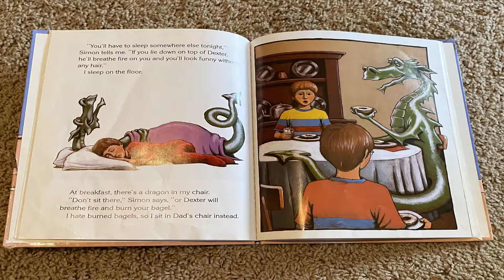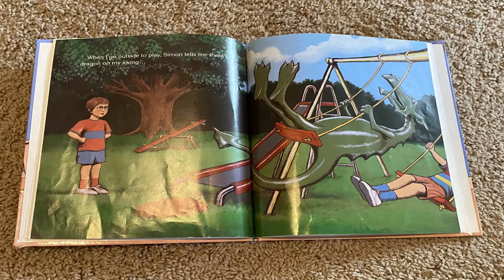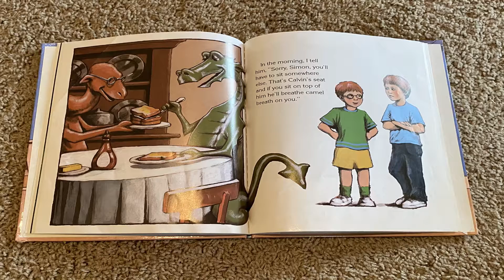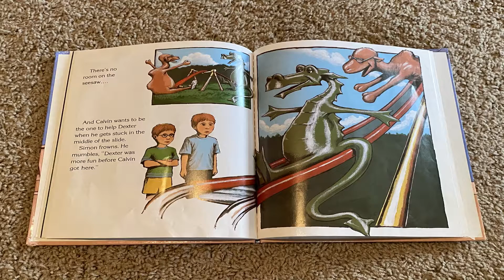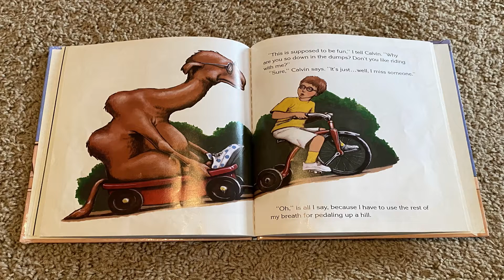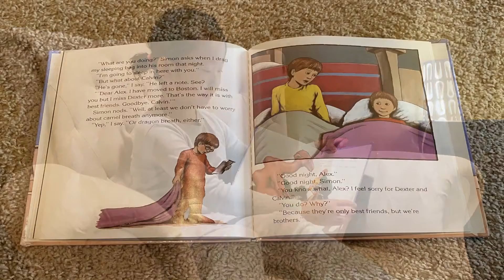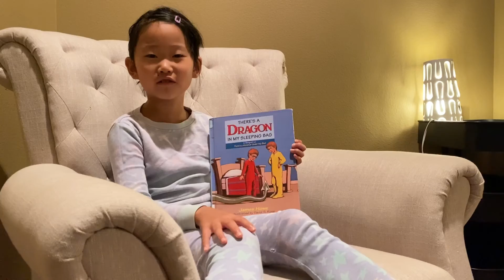Kids Book Read Aloud: There's a Dragon in My Sleeping Bag | Read Aloud Books for Children | Sandy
My name is Sandy. I like to read, draw, and play the piano.
I am 7 years old and I am in second grade.
I have a little brother that is 5 he likes to build Legos.

Kids Book Read Aloud: There's a Dragon in My Sleeping Bag | Read Aloud Books for Children | Reading with Sandy Children's Book

There's a Dragon in My Sleeping Bag
This wry tale of two brothers who amiably try to outdo each other by creating jumbo-size imaginary friends was a hit with critics. School Library Journal called it a great read-aloud . . . (which) will amuse young readers.
Editorial Reviews
From Publishers Weekly

In this sequel to There's a Monster Under My Bed, one brother invents a dragon to play with, the other invents a camel. "A clever variation on the imaginary friend theme," said PW. Ages 4-7.
James Howe is the author of more than ninety books for young readers. Bunnicula, coauthored by his late wife Deborah and published in 1979, is considered a modern classic of children’s literature. The author has written six highly popular sequels, along with the spinoff series Tales from the House of Bunnicula and Bunnicula and Friends. Among his other books are picture books such as Horace and Morris but Mostly Dolores and beginning reader series that include the Pinky and Rex and Houndsley and Catina books. He has also written for older readers. The Misfits, published in 2001, inspired the antibullying initiative No Name-Calling Week, as well as three sequels, Totally Joe, Addie on the Inside, and Also Known as Elvis. A common theme in James Howe’s books from preschool through teens is the acceptance of difference and being true to oneself. Visit him online at JamesHowe.com.Product details

Lexile Measure : 500L
Grade Level : Preschool - 2
Item Weight : 4.3 ounces
Paperback : 40 pages
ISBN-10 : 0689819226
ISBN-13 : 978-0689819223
Product Dimensions : 8 x 0.1 x 10 inches
Publisher : Atheneum Books for Young Readers (May 1, 1998)
Reading level : 3 - 7 years
Language: : English